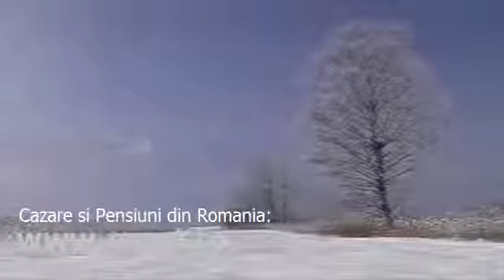Cazare Borseni, Neamt - Cazat.ro